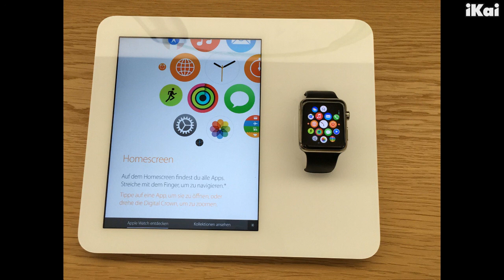Apple Watch im Retail Stores anschauen, anprobieren und testen Infovideo 2015 (Deutsch)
In diesem Video will ich euch informieren, dass ihr die Apple Watch vollständig testet könnt, wenn ihr einen Apple Store besucht (Obwohl sie noch nicht verkauft wird).
Falls ihr interessiert seit und überlegt euch eine anzuschaffen, kann sich eine Fahrt zu einem Apple Store, meiner Meinung nach, lohnen.

Bilder:
Teils eigene, teils von Google Bilder.